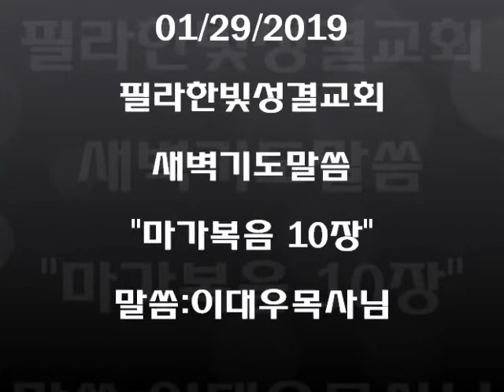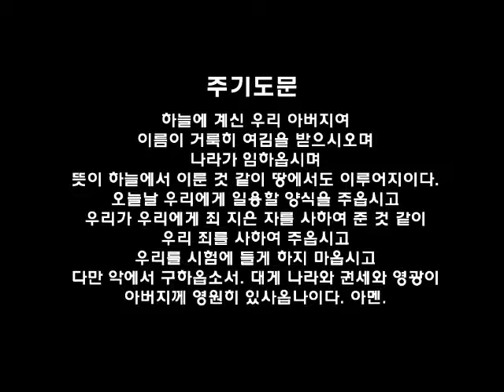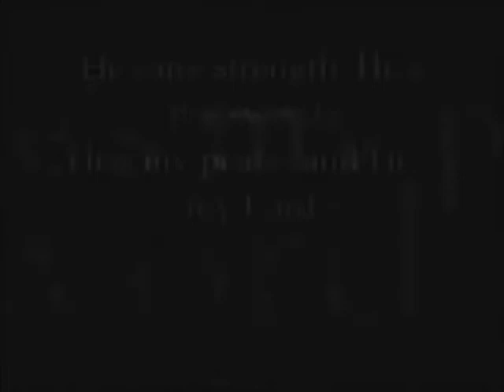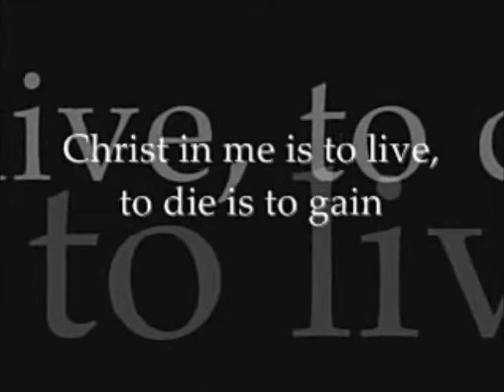필라한빛성결교회 새벽기도말씀 마가복음 10장